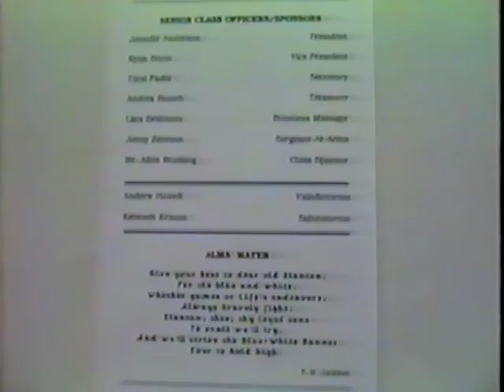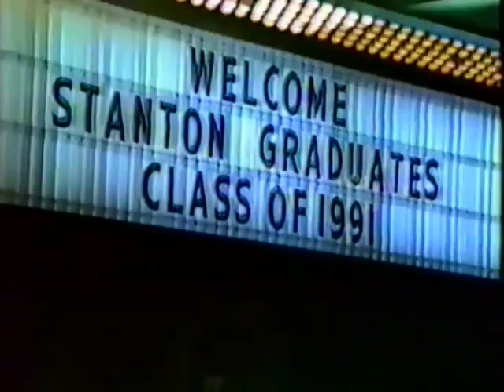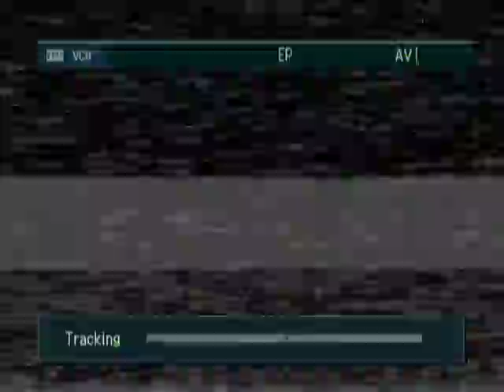Stanton Graduation 1991